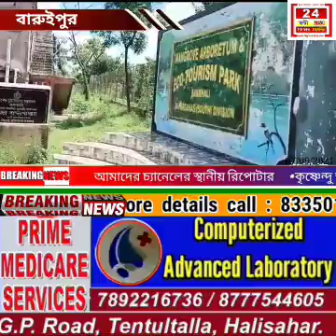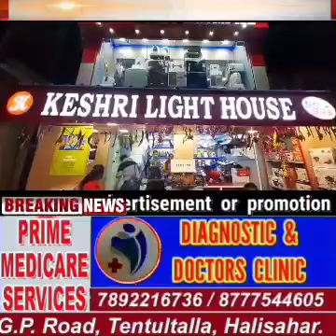লকডাউন ও বিধ্বংসী ঘূর্ণিঝড় পর ধীরে ধীরে ছন্দে ফিরছে বকখালি পর্যটন কেন্দ্র।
সুদেষ্ণা মন্ডল ,দক্ষিণ ২৪ পরগনা :-  লকডাউন ও বিধ্বংসী ঘূর্ণিঝড় তাণ্ডবলীলার পর  দীর্ঘদিন বন্ধ থাকার পরে ধীরে ধীরে ছন্দে ফিরছে বকখালি পর্যটন কেন্দ্র। শুরু হয়েছে পর্যটকদের আনাগোনা। সমুদ্র সৈকত ছাড়াও বকখালির অন্যতম আকর্ষণ ছিল ডিয়ার পার্ক ও ইকো ট্যুরিজম পার্ক। কিন্তু বর্তমানে এই পার্ক দু’টি বন্ধ হয়ে গিয়েছে। ফলে হতাশ পর্যটকদের একটা বড় অংশ। পর্যটকের  কাছে সমুদ্র সৈকতের পাশ পাশি প্রিয় জায়গা হয়ে উঠেছিল ডিয়ার পার্ক। জঙ্গলঘেরা জায়গায় প্রচুর হরিণ ছাড়াও জলাশয়ে দেখা মিলত কুমিরের। ডিয়ার পার্ক দিয়ে কিছুটা এগিয়ে ঝাউগাছ-ঘেরা জঙ্গলের মধ্যে ইকো ট্যুরিজম ম্যানগ্রোভ পার্কেও পর্যটকদের ভিড় লেগে থাকত। ওই পার্কের জন্য জঙ্গলের প্রায় ৩ কিলোমিটার এলাকা ঘিরে রাখা হয়েছিল। জঙ্গলে-ঘেরা পার্কে সময় কাটানোর জন্য কাঠের ছোট ছোট ১০টি ক্যাম্প তৈরি করা হয়েছিল। সেখানে বসার জায়গা, শৌচালয় ও পানীয় জলের ব্যবস্থাও ছিল। ম্যানগ্রোভ পার্কের মধ্যে প্রায় ৪৫ ফুট উচ্চতার কাঠের ওয়াচ টাওয়ার তৈরি হয়েছিল।

সম্প্রতি ইয়াসে তছনছ হয়ে গিয়েছে এই পার্ক দু’টি। জলের তোড়ে ডিয়ার পার্কের প্রাচীর ভেঙে পড়ায় সমস্ত হরিণ ও কুমির ভেসে যায়। ভেঙে তছনছ হয়ে যায় ট্যুরিজমের পার্কের ক্যাম্পগুলিও। কাঠের ওয়াচটাওয়ারটি রক্ষণাবেক্ষণের অভাবে নষ্ট হয়ে যাচ্ছে। ফলে দু’টি পার্কই বন্ধ রাখা হয়েছে। হতাশ হয়ে ফিরতে হচ্ছে পর্যটকদের।
বনদপ্তর সূত্রে খবর, “পর্যটকেরা অনেকেই হরিণ-কুমিরের পার্কের কথা জানতে চাইছেন। বন্ধ থাকায় হতাশ হচ্ছেন। নামখানার বিডিও শান্তনু ঠাকুর সিংহ বলেন, “প্রাকৃতিক বিপর্যয়ের কারণে কার্যত তছনছ হয়ে গিয়েছে বকখালি অন্যতম আকর্ষণের কেন্দ্রেবিন্দু ডিয়ার পার্ক।নতুন করে ম্যানগ্রোভ বসিয়ে জঙ্গল সাজিয়ে তোলার চেষ্টা হচ্ছে। পর্যটকদের আকর্ষণের জন্য খুব দ্রুত বনদপ্তর ও স্থানীয় প্রশাসনের যৌথ উদ্যোগে ডিয়ার পার্ক তার হারানো জৌলুস ফিরে পাবে।